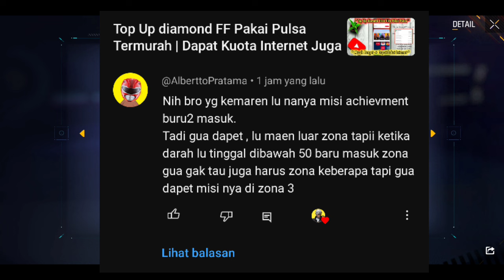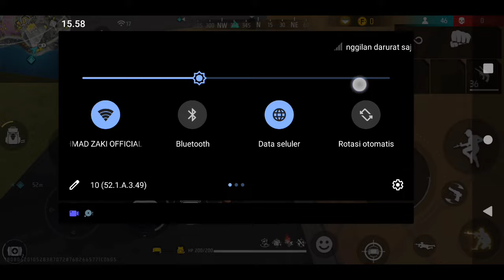Akhirnya Ketemu‼️ Achivement Buru Buru Masuk Highlight Zone Chaser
Cara menyelesaikan misi achivement highlight zone chaser, buru buru masuk